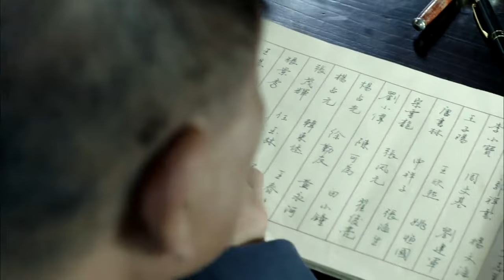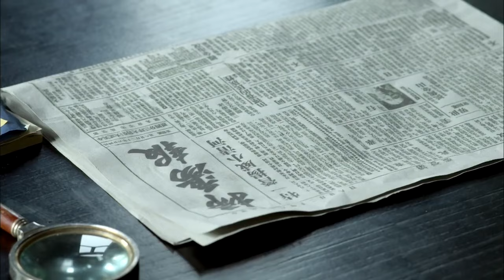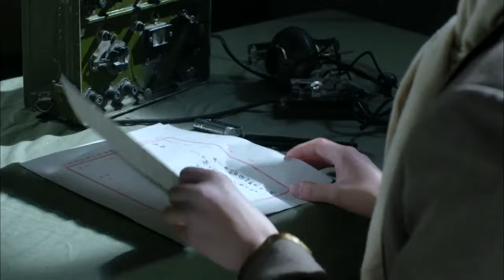🔥《我的特一营》03 | 台儿庄大战前夕 齐鲁英雄儿女齐抗日军 | 徐佳 杨舒 林浩 马仑 吴京安 张进 信鹏【捷成华视悬疑剧场】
导演: 侯明杰
主演: 徐佳 / 杨舒 / 林浩 / 马仑 / 吴京安 / 张进 / 信鹏 / 柳小海 / 薛景瑞 / 王霏 / 侯杰 / 张澎澎 / 夏侯镔 / 李明启 / 傅程鹏 / 周惠林 / 洪卫 / 宁晓志
类型: 战争
制片国家/地区: 中国大陆
语言: 汉语普通话
集数: 20
单集片长: 90分钟

剧情简介：
　　1938年，日军沿津浦线南进，企图合围徐州。国民革命军第三集团军第56军军长廖光义，奉命放弃津浦线重镇济南，不战而退，其属下原警卫新一营营长周天翼，在兄弟义气与民族大义之间，最终选择了大义，率部脱离廖光义奔赴抗日前线，遭血腥围剿。周天翼率部突出重围后，又在明光被桂系第31军当作“叛军”集体缴械，三百多号弟兄命悬一线。廖光义之女廖真真，性格刚烈，对周天翼心生爱慕却一直未能如愿。周天翼率部“叛逃”后，她一同前往，酷烈的战争最终击碎了她的所有梦想。从明光到滕县到台儿庄，周天翼和新一营将士们，用鲜血和生命证明了一个事实：中国不容任何侵犯。